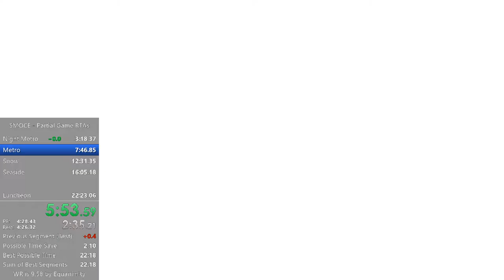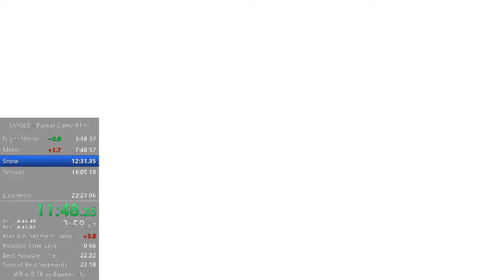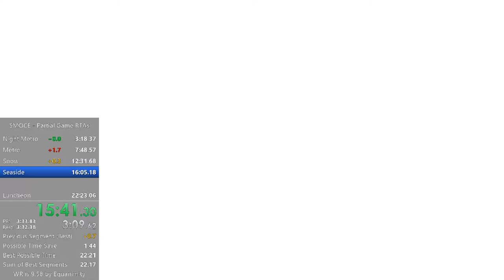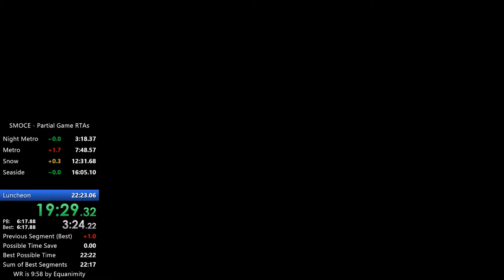mssl in 22:28 (bad)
really bad lunch/day metro, didn't even pb but it was my first recorded one soooo why not submit it?